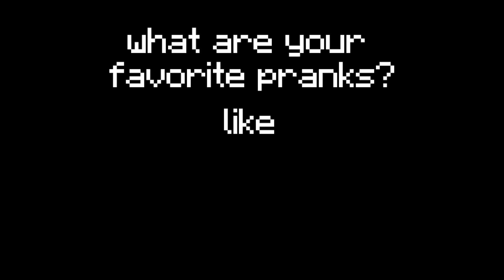prank in minecraft compilation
minecraft prank compilation